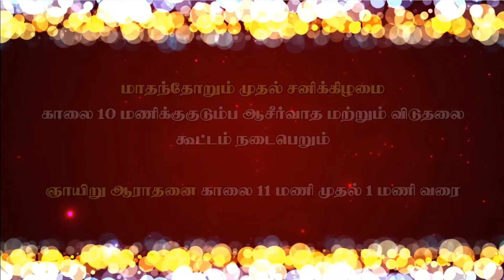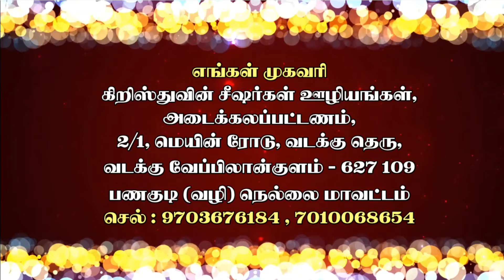37 ¦ I யோவான் ¦ சர்வவல்லவரின் நிழல் ¦ குமாரனை அறிக்கையிடுகிறவன்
I யோவான் 2:23. குமாரனை மறுதலிக்கிறவன் பிதாவை உடையவனல்ல, குமாரனை அறிக்கையிடுகிறவன் பிதாவையும் உடையவனாயிருக்கிறான்.

2/1 Main Road, North Street
Join Us Every Sunday Live At 11 AM